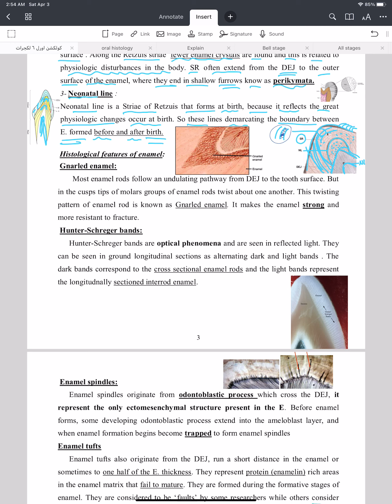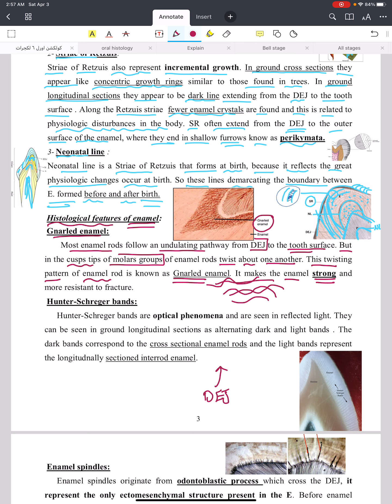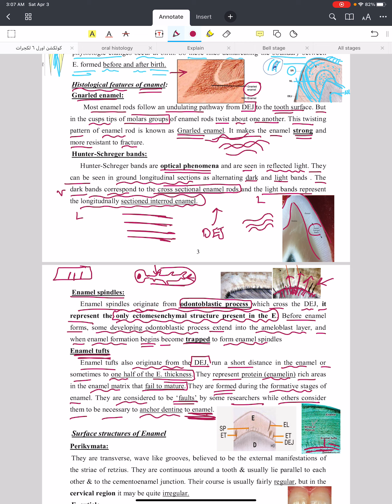Oral Histology Lec.6 (Enamel) Part 4 / Department of Dentistry / 2nd Stage .